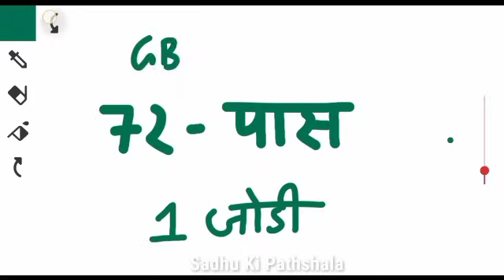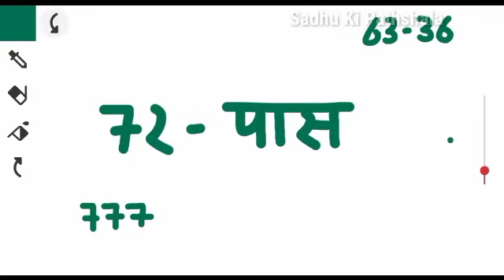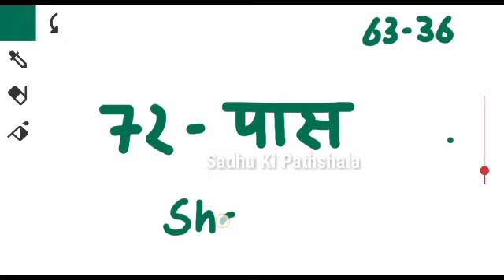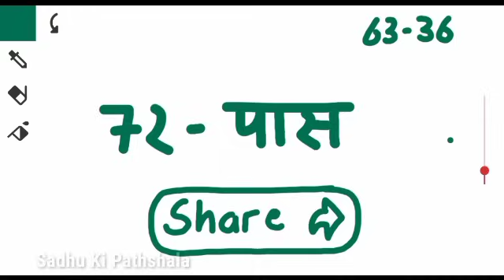Gali Desawer 17 August 2023 Satta । satta up king । Faridabad Gaziyabad 17 August 2023 satta result